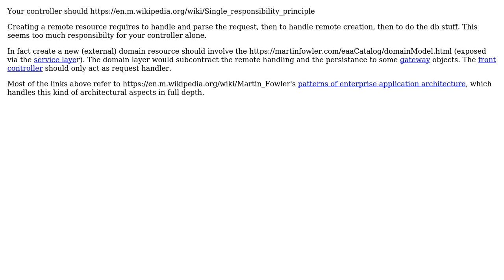Software Engineering: Check if a controller is doing too many things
With thanks & praise to God, and with thanks to the many people who have made this project possible! You are responsible for your own actions.